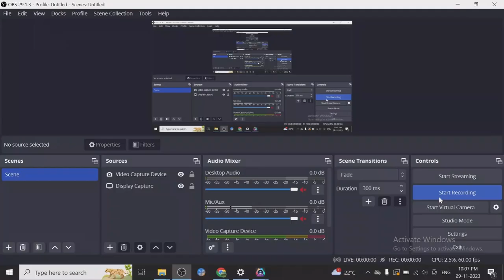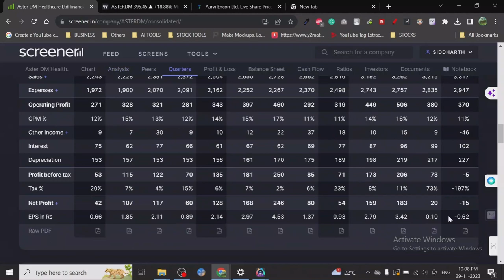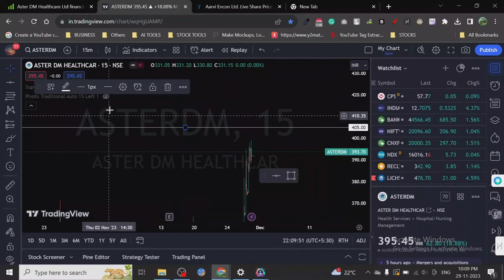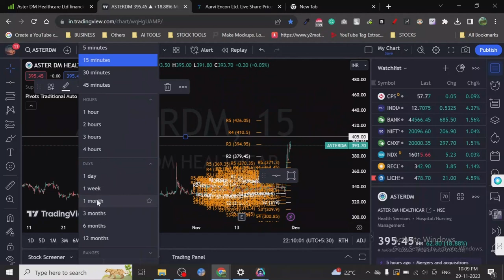🧐🔎 Aster DM Healthcare Ltd - Stock Target Analysis📚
Sure, here is a summary of Aster DM Healthcare Ltd

**Aster DM Healthcare** is a leading integrated healthcare provider in the Middle East and Asia. The company was founded by Dr. Azad Moopen in 1987 in Dubai, United Arab Emirates (UAE), and is headquartered in Bangalore, India. Aster DM Healthcare has a network of over 400 hospitals, clinics, and pharmacies across seven countries, including India, UAE, Oman, Qatar, Kuwait, Saudi Arabia, and Bahrain.
[Image of Aster DM Healthcare logo]

The company provides a wide range of healthcare services, including primary care, secondary care, tertiary care, and quaternary care. Aster DM Healthcare is also a leading provider of diagnostic services, with over 100 laboratories across the region.

Aster DM Healthcare is committed to providing high-quality, affordable healthcare to its patients. The company has a strong track record of innovation and is constantly investing in new technologies and treatments.

Aster DM Healthcare is one of the largest employers in the Middle East and Asia, with over 22,000 employees. The company is committed to its employees and offers a comprehensive benefits package.

Aster DM Healthcare is a socially responsible company and is committed to giving back to the community. The company supports a number of charitable organizations and has a strong CSR program.

Aster DM Healthcare is a well-respected company with a strong track record of success. The company is committed to its patients, its employees, and its community.

Aster DM Healthcare has won numerous awards for its healthcare services, including:

* **The Best Healthcare Provider in the Middle East** (2023)
* **The Most Innovative Healthcare Provider in Asia** (2022)
* **The Best Employer in the Healthcare Industry** (2021)

**Financial Performance**

Aster DM Healthcare is a financially sound company with a strong track record of profitability. The company's revenue in 2022 was over US$2.5 billion.

**Future Plans**

Aster DM Healthcare is planning to expand its network of hospitals and clinics in the Middle East and Asia. The company is also investing in new technologies, such as artificial intelligence and robotics, to improve the quality of its healthcare services.